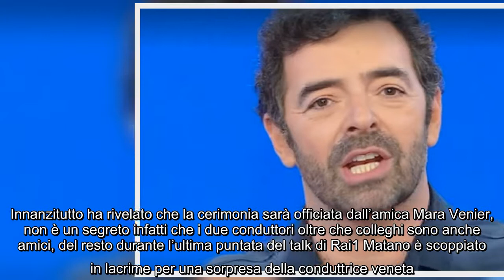La vita in diretta, il conduttore ironizza prima delle nozze: "Sono da ricoverare" Alberto Matano e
La vita in diretta, il conduttore ironizza prima delle nozze: "Sono da ricoverare" Alberto Matano e il fidanzato Riccardo Mannino si sposeranno sabato 11